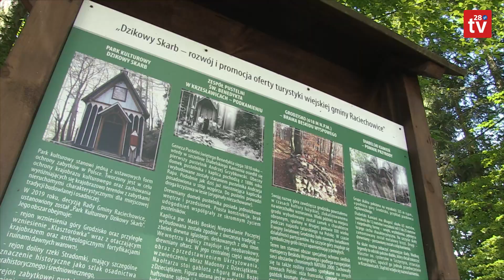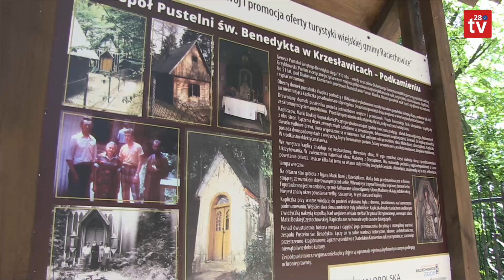OBW 2024. Z centrum Raciechowic niebieskim szlakiem na historyczne Grodzisko